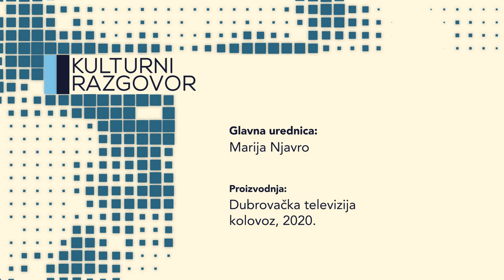140820 KULTURNI RAZGOVOR INES TRICKOVIC